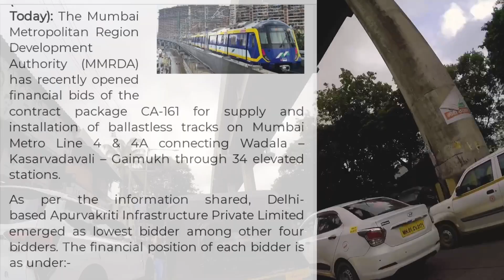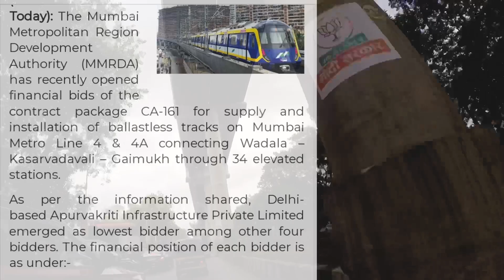Wadala-Thane Metro Line 4| New Update Green Line| Majiwada-Wadala Update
Hi, In this video I’m sharing 32km Metro Line From Wadala to Thane also known as Green Line.
I have tried to share as much as information available in the public domain & also tried to Showed the actual progress.
I hope u viewers like my content & my efforts, if you like my work, content, n my efforts.
I appreciate your Support for giving me much needed Motivation to bring more content on my Channel.